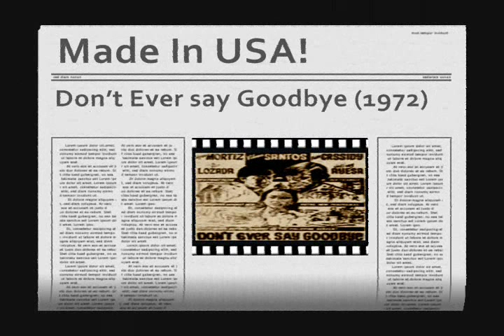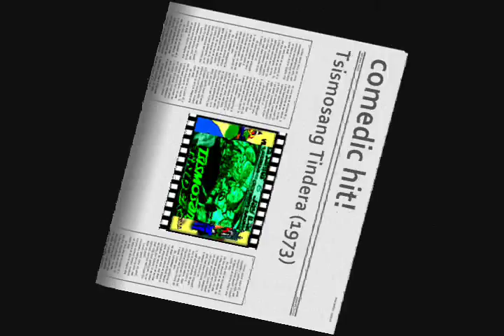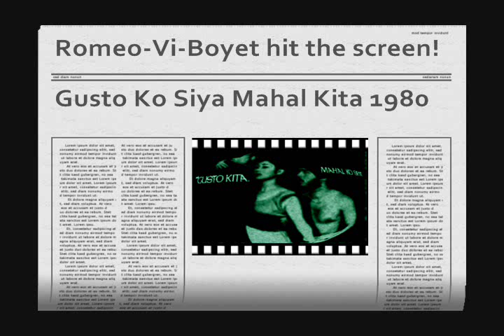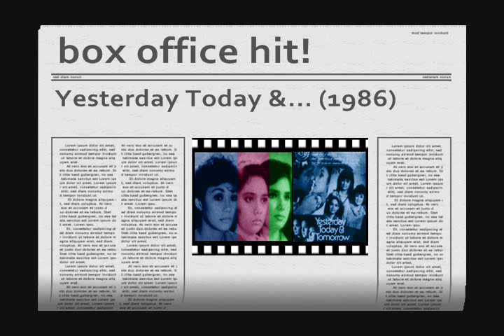An Emmanuel H Borlaza Films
In 2003, Borlaza who was trained by National Artist, Severino Montano, received recognitions from his peers with the Gawad Direk award from the Directors Guild of the Philippines.   He lamented, "If I were to live my life again, I would still choose the same line of work. It is now payback time to the industry that gave me the best years of my life."  Referring the "pay back time" with trying to do more for the industry who gave so much blessing in his career as he retired his director's chair.   He continue his "pay back" with his involvement with two organizations thats very dear to him, the directors and screenwriters guilds.  In most recent years, he became more involve through his work for the NMPP or Nagkakaisang Manggagawa ng Pelikulang Pilipino (the united workers of Filipino films).  One of NMPP initive, a project that Borlaza worked so hard was to have a low cost housing for movie industry workers.  This year, he was appointed by President Aquino as the deputy chaiman of the Movie and Television Rating and Classification Board. READ ARTICLE